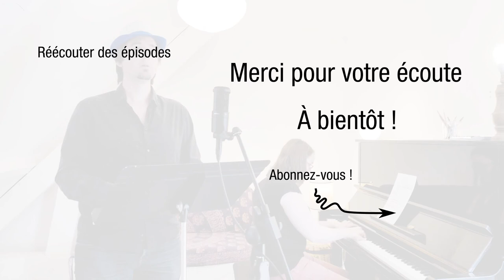Am Flusse (Schubert D.160)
Text: Gœthe

Tenor: Adrien Poupin
Piano: Armelle Mathis

# Am Flusse (original text)

Verfließet, vielgeliebte Lieder,
Zum Meere der Vergessenheit!
Kein Knabe sing' entzückt euch wieder,
Kein Mädchen in der Blütenzeit.

Ihr sanget nur von meiner Lieben;
Nun spricht sie meiner Treue Hohn.
Ihr wart ins Wasser eingeschrieben;
So fließt denn auch mit ihm davon.